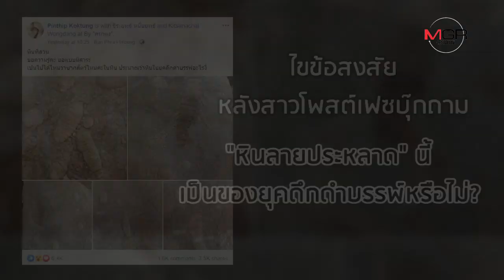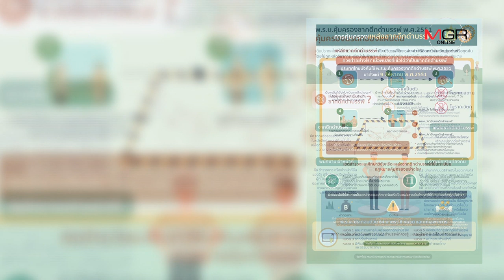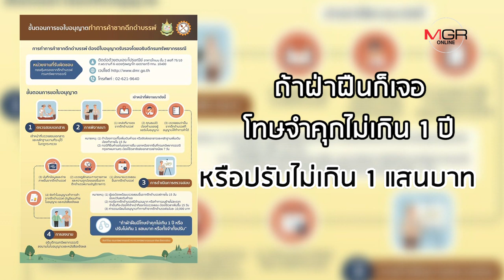หินลายประหลาดที่แท้เป็น "พลับพลึงทะเล" 300 ล้านปี??